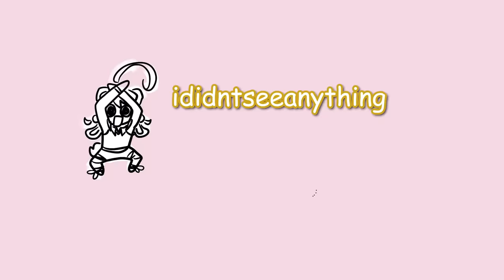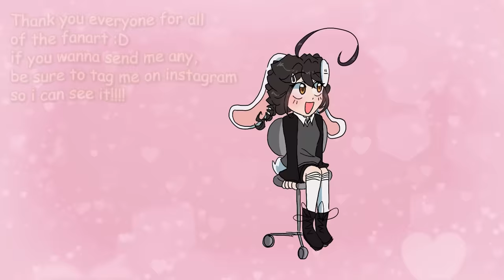Roblox's Got Talent (ft. my drawings)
Hellllooooo! and welcome back to another video!! today I played ROBLOX'S GOT TALENT! and absolutely crushed the competition with my *beautiful* art skills .. hehe😌

If you want to send me fanart tag me on Instagram (@wonder.art) !!! (so i can see it! I love your guys artworks soo much thank you to everyone who sends me stuff🥰💗💗💗)!!!

Roblox - Pinapple_Chan

I use Procreate + an Apple Pencil to draw, and Premiere Pro to edit my videos! (and OBS Studio to record) My mic is also a blue yeti :)

Music Used (In Order): Style Savy Apartment Theme, Style Savy Cosmetics Store, Tomodachi Collection - The Island at Noon, Main Menu OST Wii Party, Sonic Mania OST Studiopolis Act 1 (GIVE THIS SONG A LISTEN ITS SOOO GOOD), Tomodachi Collection - Friend Registration, Wii Fit Plus - Body Measurement Theme, Octopath Traveler Disc 4 Battle III, StreetPass Mii Plaza Theme, GBA Bowser Castle 3 Mario Kart Wii, Super Mario World - Donut Plains, Miitopia - Battle (rare), Miitopia - Event Battle, Wii Fit Music Results... and that is it :)

If you're reading this, hihi i hope u enjoy(ed) this video! I am very prouddd of it and it was super fun to make :D THANK U TO MY FRIENDS WHO HELPED!! i think next video will be drawing people part 4~~ I'm not sure how many videos I'm gonna make from that series.. I might stop after part five BUT im not tooo sure

I DID IT I MADE THE MONTHLY UPLOAD PHeW THAT WAS CLOSE O_O;;;;;; see u guys next month ;) If this video gets 30k likes ill do a part 2..?!!? or maybe ill do one either way hehe

[ winks in spanish ]